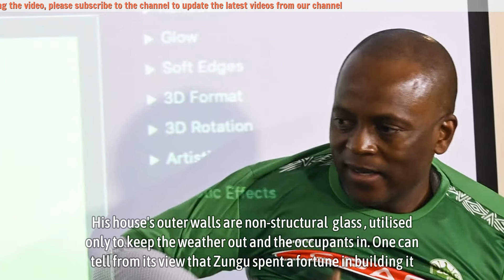A look at Sandile Zungu’s expensive life, cars, mansions and private jets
Sandile Zungu is one of the most prominent businessmen in Mzansi. He recently made headlines after tying the knot in a colourful wedding that turned into a fashion show. The wedding was classic and was attended by household business people like Patrice Motsepe. In the wake of his expensive wedding, questions have been asked about his riches and sources of income. He might not be a flashy personality like other business moguls, but he lives a lavish lifestyle. Here is a look at Sandile Zungu’s American dream life, cars and mansions.

▬▬▬▬▬▬ஜ۩۞۩ஜ▬▬▬▬▬▬
🎥 MAY YOU WILL LIKE:

▬▬▬▬▬▬ஜ۩۞۩ஜ▬▬▬▬▬▬
🎥 MORE VIDEO BIOGRAPHY SOUTH AFRICA: